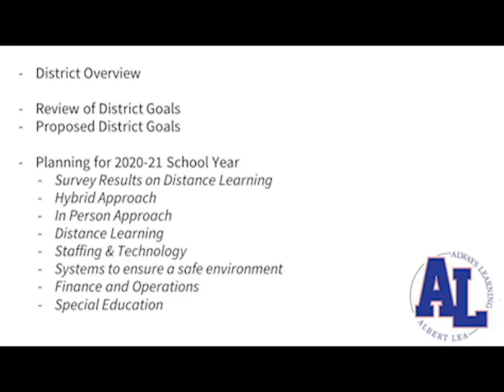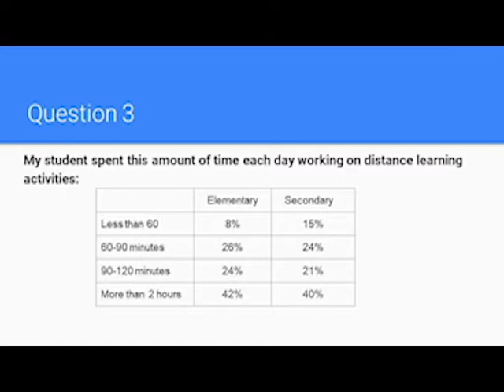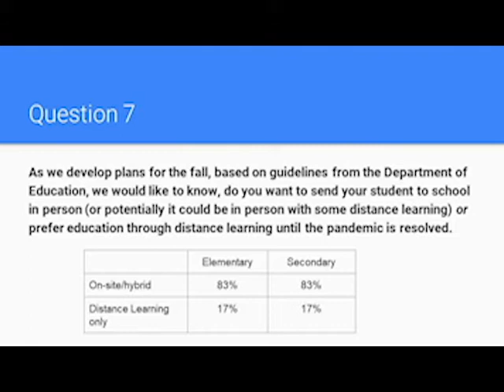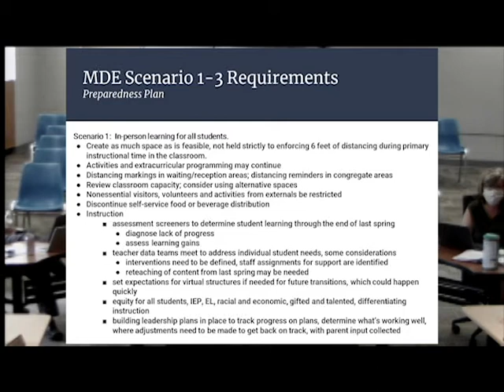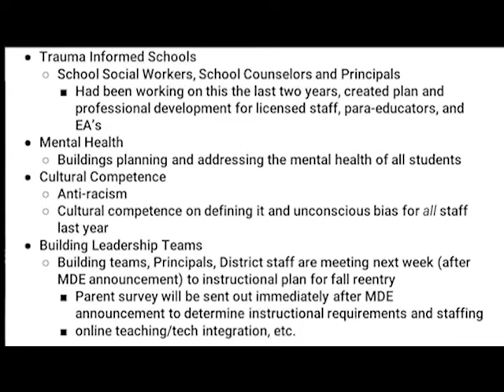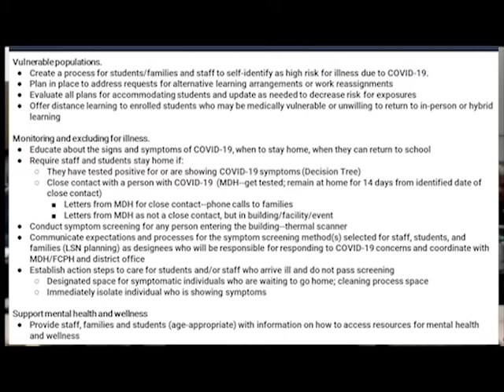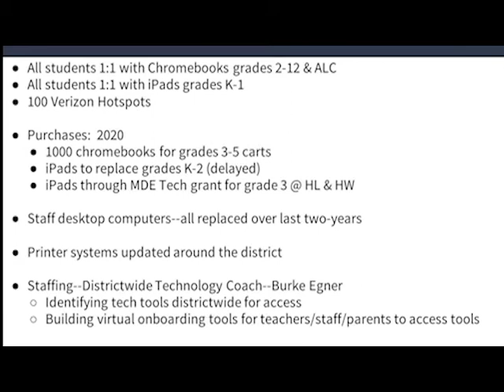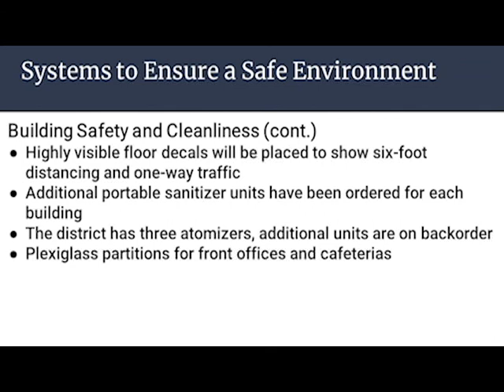Albert Lea Area Schools - School Board Workshop - July 20, 2020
School Board workshop